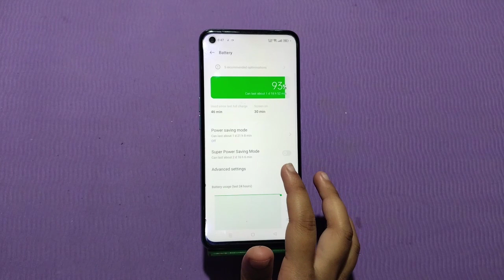How To Enable Battery Saving Mode In Realme C55, Battery Saving Mode Kaise Enable Kare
How To Enablebattery Savingmode In Realme C55, Battery Saving Mode Kaise Enable Kare